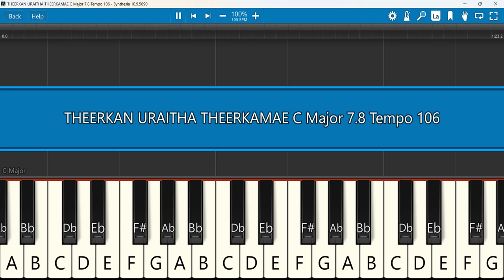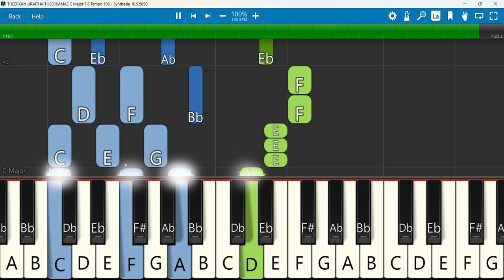THEERKAN URAITHA THEERKAMAE Keyboard Notes C Major 7/8 Tempo 106 SN | தீர்க்கன் | John Jebaraj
THEERKAN URAITHA THEERKAMAE | BERACHAH MEDIA | DAVID SELVAM | ft.PAS.JOHN JEBARAJ | KARTHIKA
Keyboard Notes